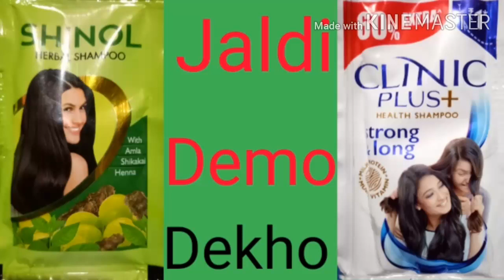ClinicPlus Shampoo v/s Rcm siona Shampoo Demo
Adhik Jankari Kilia Sampark Kare